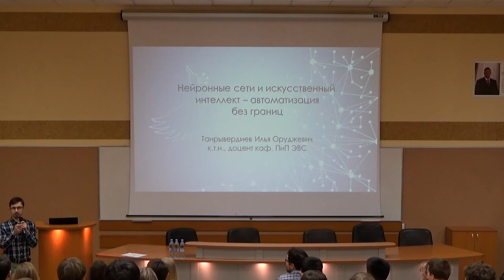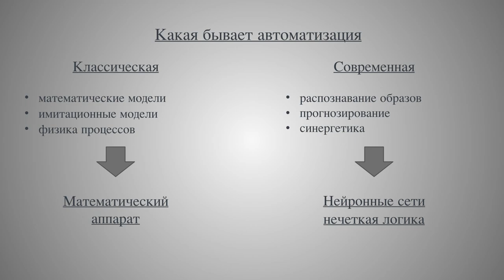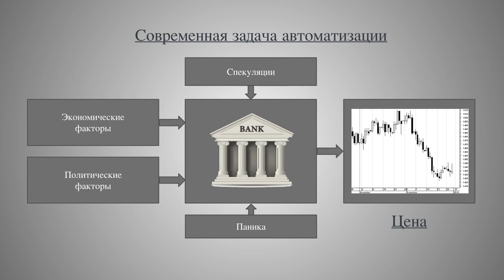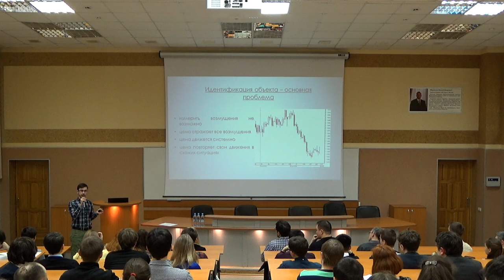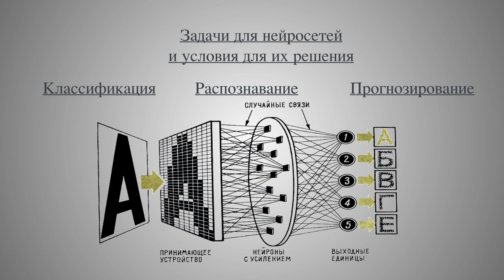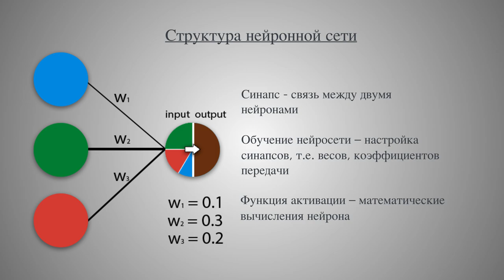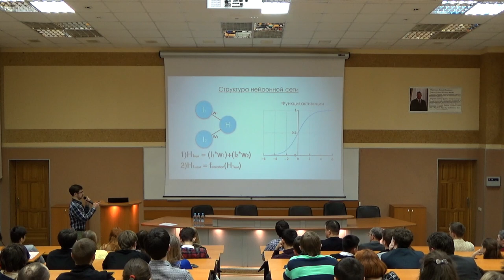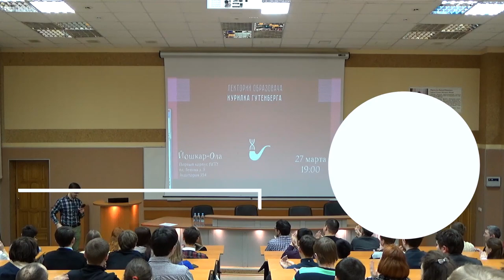Илья Танрывердиев - Нейронные сети и искусственный интеллект: автоматизация без границ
В наш век информационных технологий нейросети и автоматизация процессов занимает все больше и больше места. О принципах работы нейросети, как с ее помощью автоматизировать экономические процессы и о многом другом расскажет кандидат технических наук, доцент кафедры проектирования и производства электронно-вычислительных средств ПГТУ, Танрывердиев Илья Оруджевич.